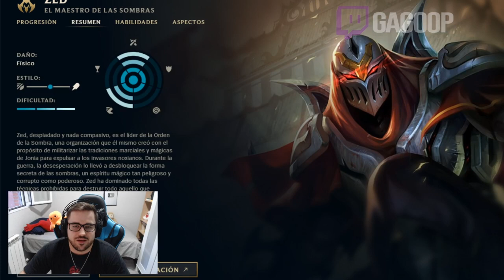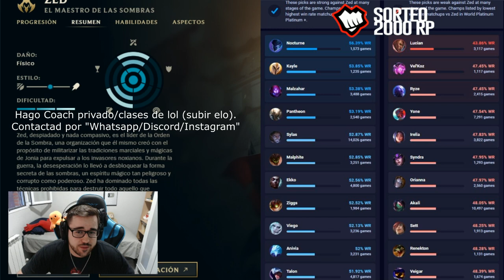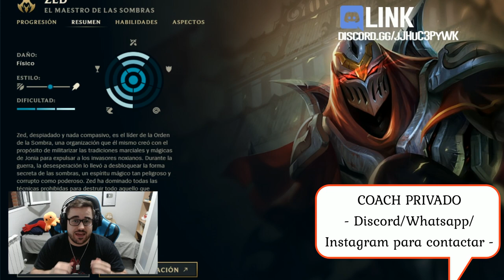GUÍA ZED S12 MID, TOP y JUNGLA | COMO JUGAR CON ZED - COMBOS | HABILIDADES, RUNAS, OBJETOS | 12.5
GagoOP - Cómo jugar con Zed S12 Mid Top y Jungla | Zed 12.5 | Guía Zed Temporada S12 | Guía Combos Zed S12 (Mejores Runas, Build, Counters y Consejos) | Tier List Zed | Trucos y Tips Zed | Zed Mid S12 | Zed Conquistador | How To Play Zed S12 | Zed lol (Zed League Of Legends) | Zed Mid S12 Gameplay | Zed Mid Temporada 12 | Guide Zed Mid Season 12 en Español | Zed Temporada 12 (Zed Season 12). Zed 2022. Zed Parche 12.5 (Zed Patch 12.5) Con sus Runas (Runes), Objetos (Build/Items), Hechizos de Invocador (Summoners) Destello y Aplastar (Flash and Smite). Espero que os guste y ya haré algún "Zed Montaje" (Best Zed Plays). Zed TFT | Zed Teamfight Tactics | Zed Runaterra (Zed LoR) | Wild Rift Zed ;)

00:00 Comienzo
01:17 Habilidades
08:50 Combos
17:30 Max. Habilidades
18:37 Runas (1)
22:04 Runas (2)
23:00 Runas (3)
26:55 Objetos
40:23 Objetos (jg)
41:53 Counters
44:17 Coach y Sorteo de RP

🏆  PARA CONSEGUIR 2.000 RP (SIRVE PARA EUW/LAS/LAN) TIENES QUE :
2. LE DAS A "SEGUIR" Y ACTIVAS LA "CAMPANITA" PARA RECIBIR NOTIFICACIONES.
3. ATENTO A CUANDO HAGA DIRECTO, MÍRALO, Y ACUMULA "GAGO POINTS". CON 10.000 PUEDES CANJEARLOS PARA ENTRAR EN EL SORTEO DE 1.000 RP SOLO CON VER MIS DIRECTOS :D

★ Para ver Zed Mid S12 | Zed Top S12 | Zed Jungla S12 | Zed Support S12 | Zed Adc S12 | CLICK AQUÍ ☛